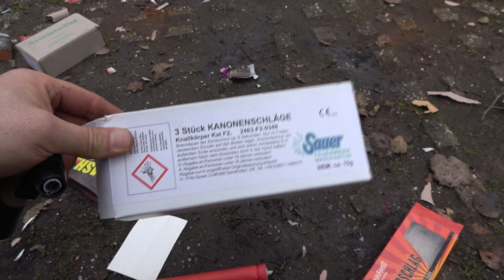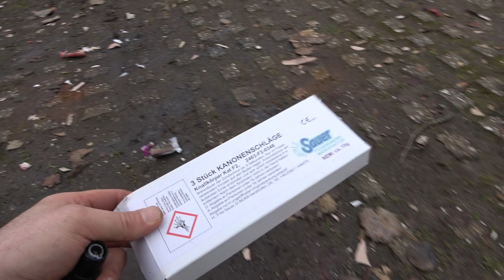Welcher ist der beste Kanonenschlag-Böller? Pyro Union vs Sauer vs FireEvent [Full HD]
Findet es heraus und schaut das Video bis zum Schluss.

* Kamera, Camcorder, Videoequipment:

*2x "3-Flammen-Zigarrenbrenner"

*2x BESTER BESTER Brenner (Sturmfeuerzeug)

* 2x Brenner (Sturmfeuerzeug)

KEEP WATCHING.